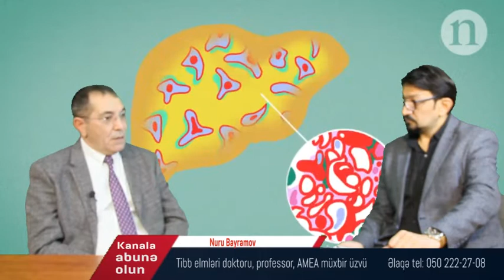PROF.NURU BAYRAMOV: PİYLƏNMƏYƏ BAĞLI QARACİYƏR SİRROZU ARTIQ 40% TƏŞKİL EDİR...QARACİYƏR SİRROZU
PROF.NURU BAYRAMOV: PİYLƏNMƏYƏ BAĞLI QARACİYƏR SİRROZU ARTIQ BÜTÜN SİRROZLARIN 40%-İ TƏŞKİL EDİR...QARACİYƏR SİRROZU DÜNƏN VƏ BU GÜN.
Kanalılmıza siz de abune olun ve ekranda yuxarıda sağda zınqırov işaresini de basın ki, yeni yuklenen videolarımızdan xeberdar olasınız
Azerbaycanin ilk saglamlıq və tibbi kanalıdır saglamTV.
Cinsi zeiflik, impotensiya, andrologiya, ginekoloq,